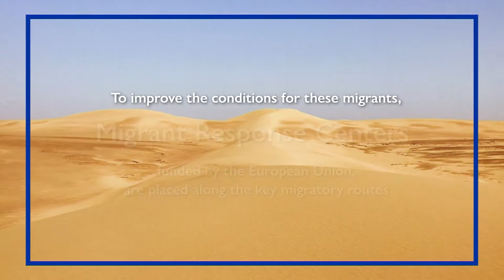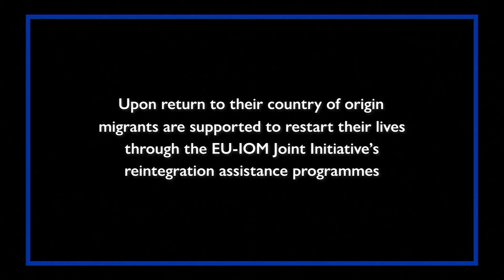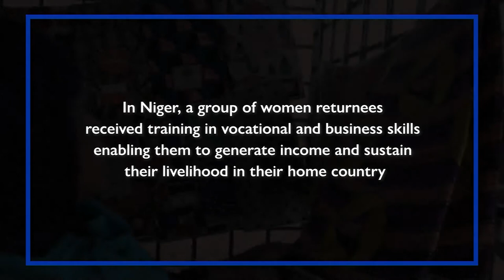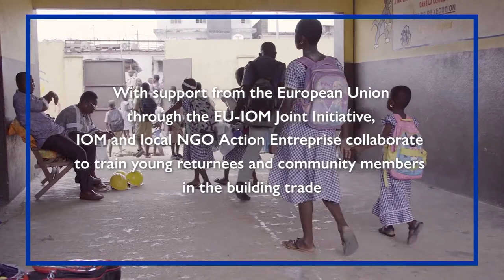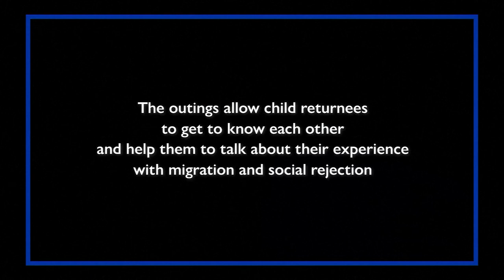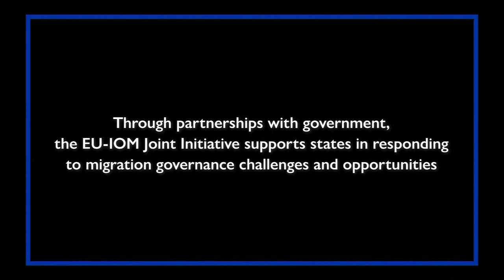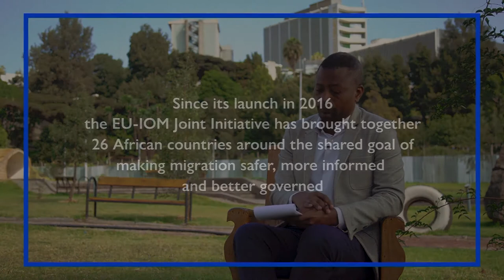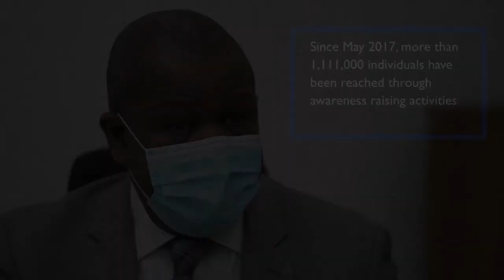EU-IOM Joint Initiative: Fostering Strong Partnerships for Sustainable Reintegration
Launched in December 2016, with support from the EU Emergency Trust Fund for Africa, the EU-IOM Joint Initiative for Migrant Protection and Reintegration brings together 26 African countries of the Sahel and Lake Chad region, the Horn of Africa, and North Africa, the EU and IOM around the shared goal of ensuring that migration is safer, more informed and better governed for both migrants and their communities.

© International Organization for Migration (IOM), 2021. Licensed to the EU under conditions.